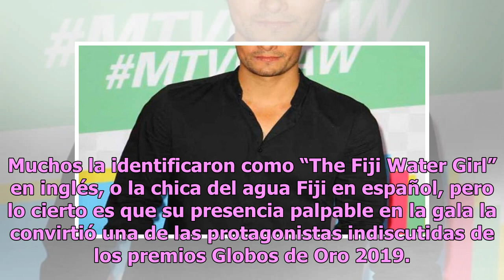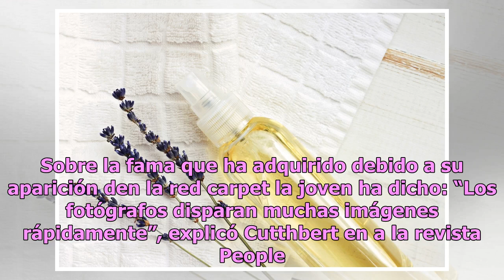Kelleth Cuthbert, la chica del agua Fiji de los Golden Globes, sorprende con sus bikinis y toples...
Kelleth Cuthbert, la chica del agua Fiji de los Golden Globes, sorprende con sus bikinis y topless en Instagram
La joven modelo podría ser el descubrimiento más jugoso de la pasada gala de los Globos de Oro Kelleth Cuthbert estuvo en la alfombra roja de los Golden Globe y todos pudieron verla. Muchos la identificaron como “The Fiji Water Girl” en inglés, o la chica del agua Fiji en español, pero lo cierto es ...